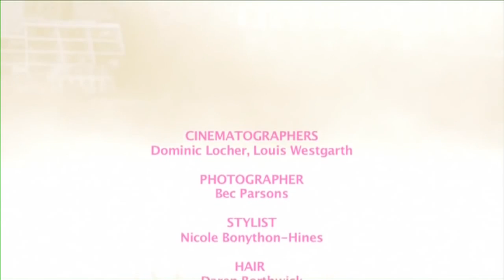Montana Cox - Collette By Collette Dinnigan Spring/Summer 2012 Campaign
Collette By Collette Dinnigan Spring/Summer 2012
Featuring : Montana Cox (Australia's Next Top Model Cycle 7)

Published: Spring/Summer 2012

All people in this campaign:
Montana Cox - Model
Nicole Bonython-Hines - Stylist

View the complete story on collettedinnigan.com